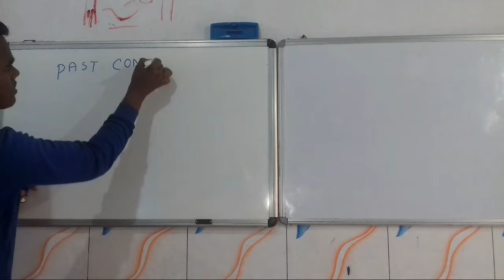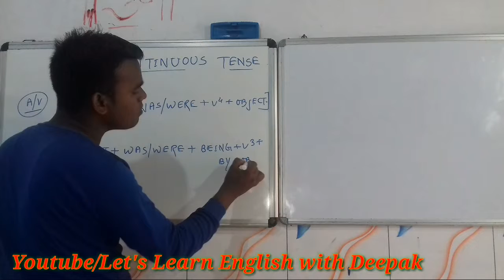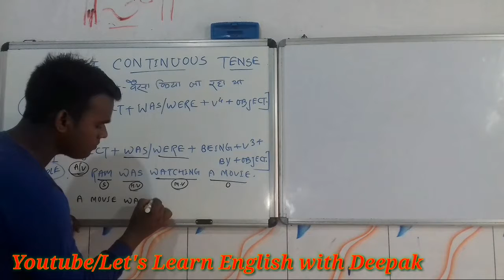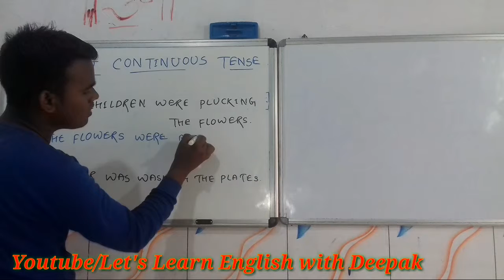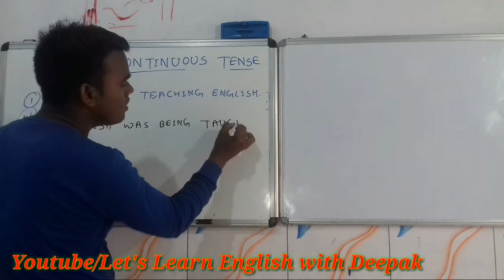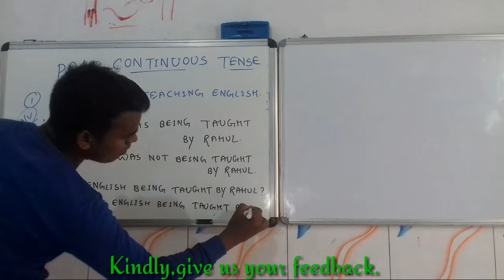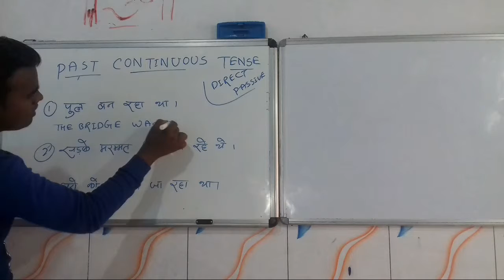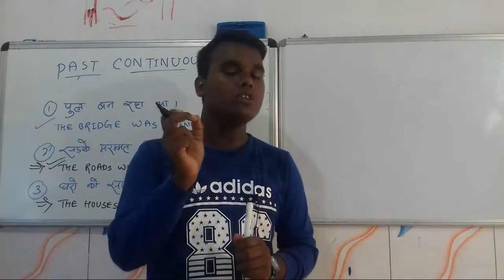Passive voice of past continuous tense|by Deepak sir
Hello friends welcome back to our new youtube channel Let's learn English with Deepak aaj mein aaplogo ko past continuous tense mein passive voice kaise banate wo batane ja rha hun.

tense ka video must hai jo log nhi dekhe hai playlists mein jake tense ka videos watch kar lijiye.